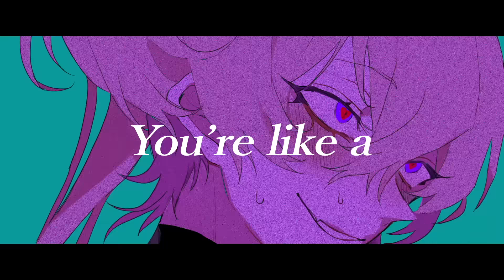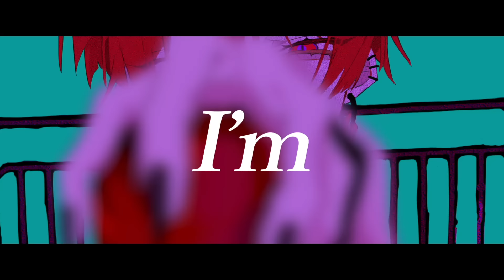【MV】カルネイジ / Sumia feat.Miku×flower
Carnage - Miku×flower

“真実と偽りの愛情を”

Korean Translation:白靈
Ukrainian transition:Sora
Russian Translation:Vir Kleske
Chinese Translation:Ms.K

⚠︎曲名の決定は2021年9月に行なったものであり、昨今の世界情勢と結びつける意図はありません。

【NEWS】
1st full Album ”DEADFIRE”
-WITH THE VILLAINS-

通常版:¥2,000(tax in) 17曲入
NOW ON SALE!

1st album 絶楽凶-ZETSURAKUKYO-
NOW ON SALE! → ¥1,000(tax in)
BOOTH(DL)

❤️‍🔥lyrics❤️‍🔥

(Miku)
私は何も言わないから
曝け出してしまいたいなら
口を噤んだ貴方の頬に
私を刻んであげるから

BANG!

嘘の様に この不埒なだけの心が
嘘と共に 消えていく姿を見ていたい

唆すだけなら 容易い
まさに狩りの様に
知らない表情見せて
そう逃げて You’re like a Gunman

強く滾るこの愛は FIRE Ey
薄く滲み出す解だ

偽り無きLOVEでHIGHER
それとも貴方 まだFAKER?
私に見せたその眼
刺すのよトドメ

BANG!

(flower)
俺は貴女を助けるから
曝け出してしまいそうだろ？
目を見開いた貴女の頬に
誓いのキスでもしておけば

いつか必ず きっと叶うさ
口にしたなら最後
愛の 愛の 成れの果て
枯れる迄 I’m like a Hunter

憎く潜むこの愛は GAIA Ey
鼓動が 波打つ間

嘘だらけのDUBがCIPHER
それでも貴女 まだFAKER?
俺に見せろ愛情 他意は退場

BANG!

(Miku)
いつか必ず なんて無いのさ
信じる価値もねえわ
(flower)
愛の 愛の 成れの果て 消える迄
(Miku&flower)
BURNING FIRE!!

(Miku/flower)
やっと触れたこれが愛か 愛だ Ey
鼓動 止めんなよ FIRE

(Miku&flower)
嘘だらけで騙していた
あれもこれも誰の所為だ？
2人共に消えてく 想いは秘匿

(Miku&flower)
BANG!